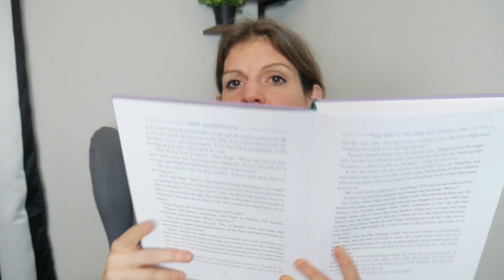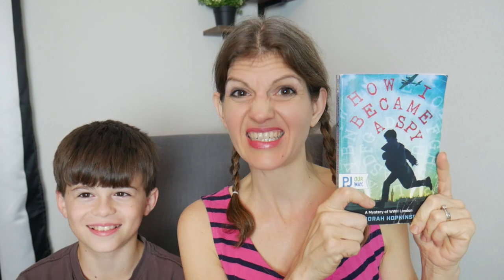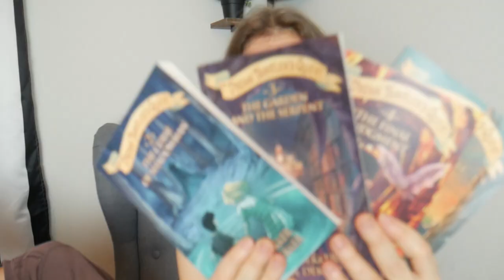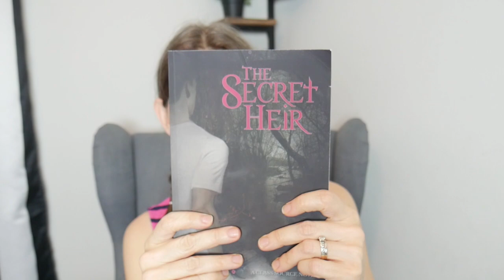READ ALOUD REVIEW || What WORKED & What Did NOT Work, and WHY!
Today I am sharing a list of my favorite books and NOT so favorite books that we read this year. And WHY!  I hope you get a lot out of it and learn what is worth a read and not worth your time.
(Plus it was for sure a fun video to make)

0:00 Introductions
0:56 The Green Ember Series
1:58 Mrs. Frisby and The Rats Of NIMH
2:58 Never Caught: Ona Judge
4:58 The Sowers Series: George Washington and Abigail Adams
5:58 Abigail Adams
7:36: Peter Nimble and His Fantastic Eyes
9:22 Adventures with Waffles
9:52 Simple Art Of Flying
11:00 Invention of Hugo Cabret
12:04 Pippi Longstocking
12:59 Other Books My Son Loves

The Green Ember Series
Mrs. Frisby and The Rats Of NIMH
Never Caught: Ona Judge
George Washington: Man of Prayer and Courage (The Sowers)
Abigail Adams: First Lady of Faith and Courage (Sower Series)
Peter Nimble and His Fantastic Eyes
Adventures with Waffles
Simple Art of Flying
Invention of Hug Cabret
The Adventures of Pippi Longstocking
How I Became a Spy: A Mystery of WWII London
Voyagers Series (Book1)
And They Found Dragons Series
The Dream Travelers Quest
The Secret Heir